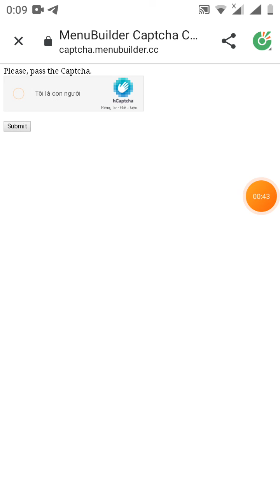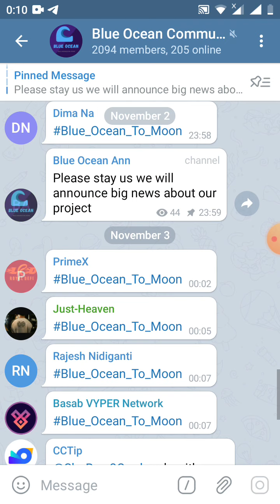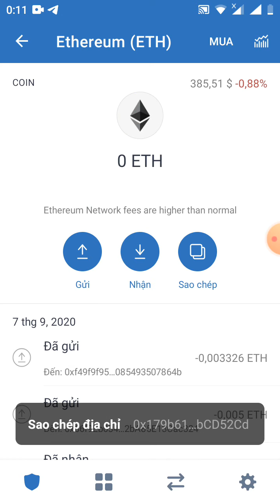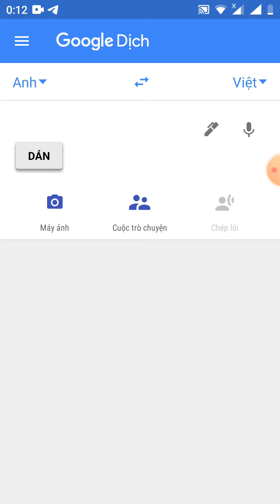HD nhận 1.000 BLUE ~20$ _Get Giude 1000 token BLUE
🙎Anh here is your invite link, share it with friends for earn100 BLUE token each successful invite.

👬There is/are  currently 0  is your downline.